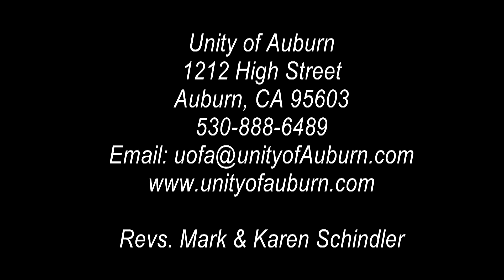"Beyond Positive Thinking: Growing Our Circles" Unity of Auburn, June 26, 2016